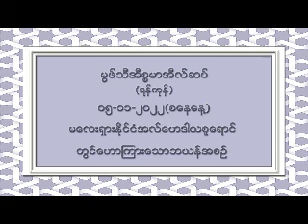Malaysia al haydaya surau bayan 5 11 22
۞မြဖ္သီအီစၥမာအီလ္(ရန္ကုန္)

#၀၅-၁၁-၂၀၂၂(စေနေန႔)

♦မေလးရွားႏိုင္ငံအလ္ေဟဒါယစူေရာင္တြင္ေဟာၾကားေသာဘယန္အစဥ္။